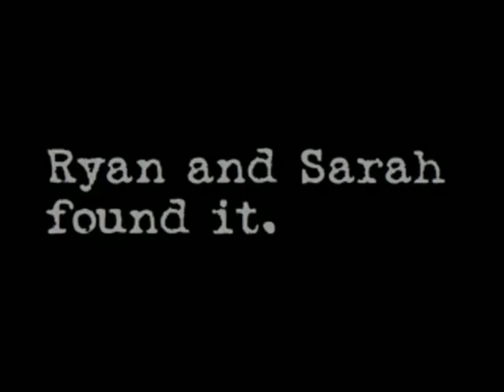Skeleton Creek series by Patrick Carman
In  Patrick Carman's SKELETON CREEK, the second in a series, two curious young friends scope out a relentlessly eerie mystery in their otherwise boring town.